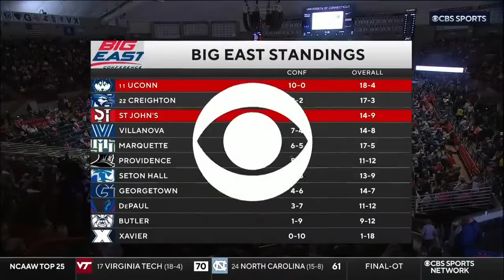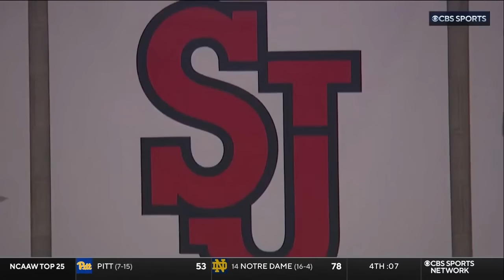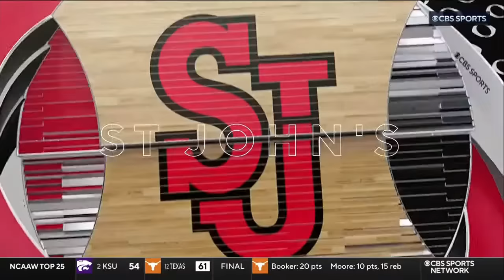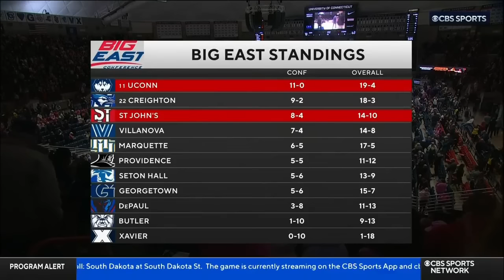St. Johns at UConn - 2/4/2024